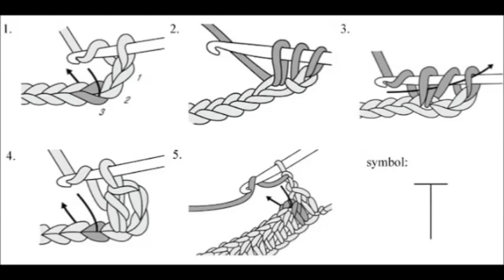how to crochet X and F การถักโครเชต์ลาย x และ F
วีดีโอนี้แนะนำการถักโครเชต์ลาย x( คธ) และลาย T  ซึ่งนิยมนำไปถักเป็นตุ๊กตาและพื้นกระเป๋า หรือพื้นรองเท้า